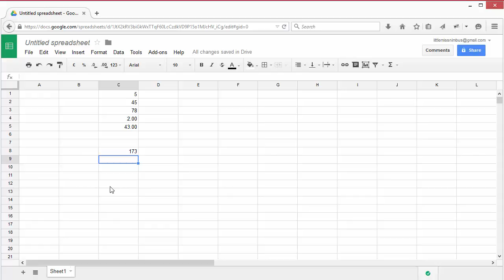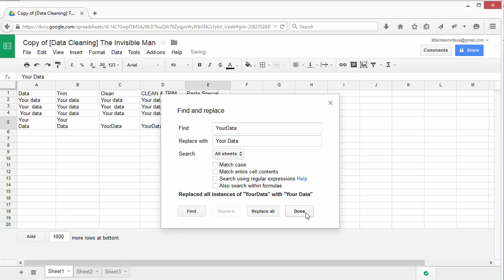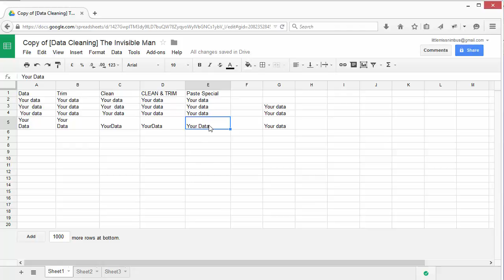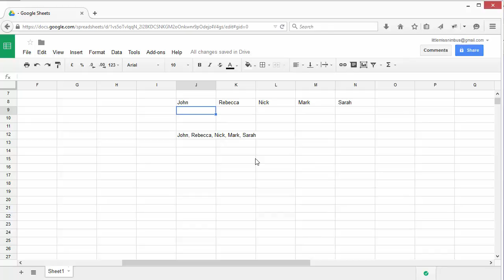SOD datacleaning voiceslide 5 2 AR